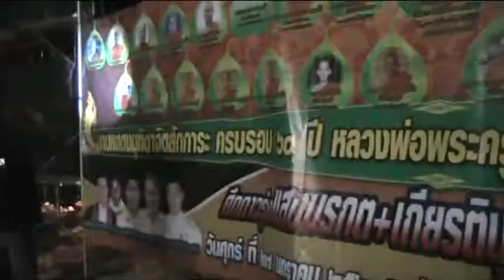27มค2560 บรรยากาศงานปิดทอง วัดด่านใน คนมาเยอะมาก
คืนนี้ ผู้คนมาเที่ยว ทำบุญ ชมมหรสพ เล่นสวนสนุกเยอะมากๆ
รวมบรรยากาศ
งานปิดทอง ฝังลูกนิมิต ผูกพัทธสีมาอุโบสถ  27 มกราคม 2560  ที่วัดด่านใน
ต.ด่านใน อ.ด่านขุนทด จ.นครราชสีมา